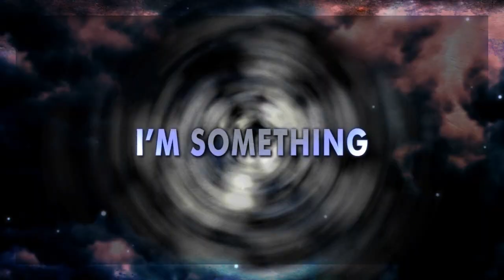The CAL LEANDROS Series - Official Video - Rob Thurman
Cal Leandros: Half Human. Half Monster. ALL Attitude.